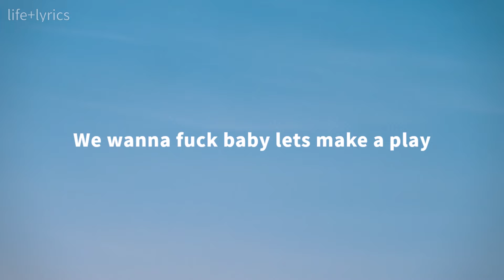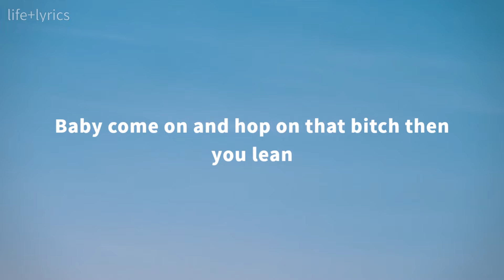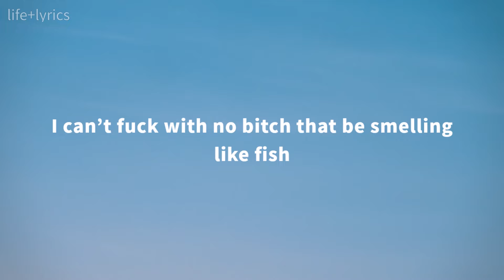Ysl Jalen - We all tryna fuck ft. MMY RON (Lyrics)